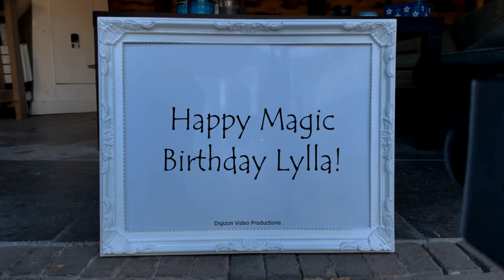Magic Birthday Lylla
Happy magic birthday hands video for Lylla.
We wish you a beautiful life with good health and happiness forever.

HAPPY BIRTHDAY LYLLA!!!
Have fun with this personal Lylla video!